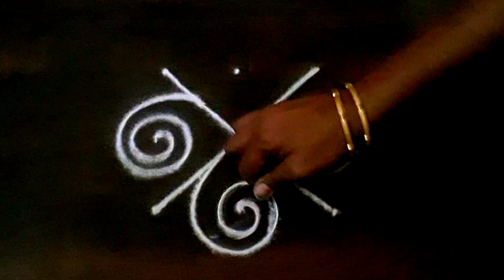mahashivratri shiva rathri padi kolam